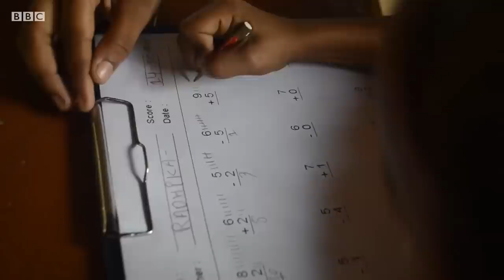Ҳиндистон: ўқиш пули пластик чиқинди билан тўланадиган мактаб - BBC Uzbek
Ҳиндистон шарқидаги Ассам штатида фаолият юритадиган “Акшар Форум” мактаби ўқувчилардан ўқиш ҳақини ўзига хос йўлда олади: ҳар бир ўқувчи бир ҳафтада камида 25 пластик чиқинди олиб келиши керак.
Мактаб асосчилари ўзларининг ўқувчилари пластикларни ёқишларини билганларидан кейин атроф-муҳит муҳофазасига қаратилган ушбу тартибни жорий этдилар.
Ўқиш ҳақини пластик чиқинди билан тўлаш 2018 йил октябрида бошланди.
Бу мактабда ўқувчилар таҳсил билан бирга касб-ҳунар ўрганиш имкониятига ҳам эга бўладилар.